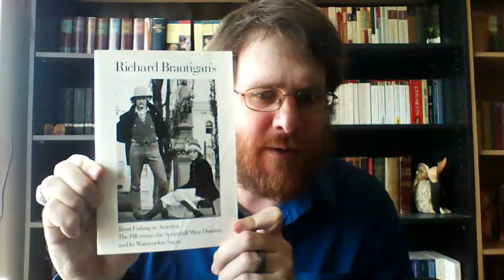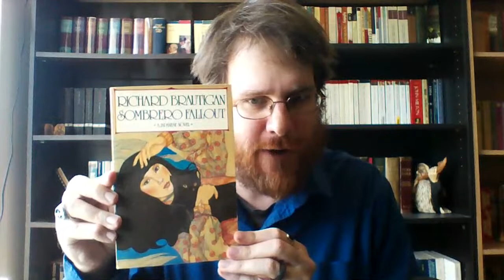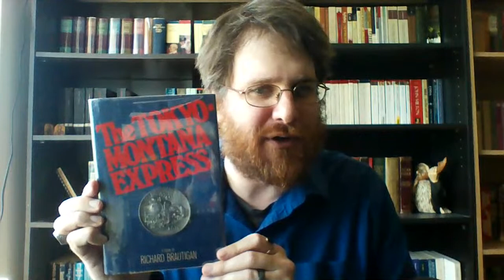Ethics & Critical Thinking Live Stream 1